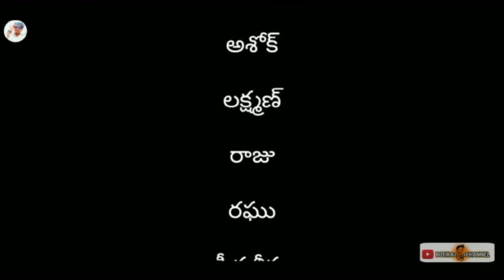G ashok tik tok 708